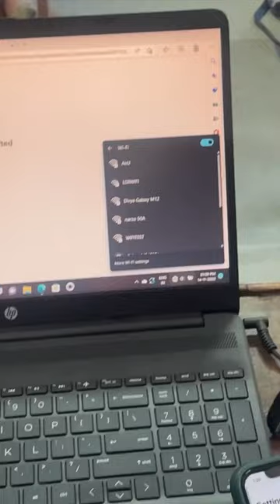College Vlog: My Class Presentation! 📍LSR, Delhi University